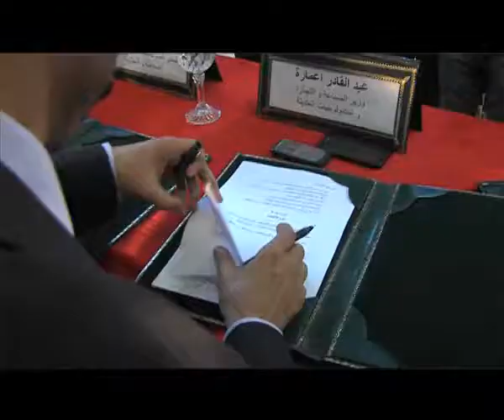Conférence de presse e RC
Médiation s'est vu confier en mars 2012 l'organisation de la conférence de presse tenue par le Ministre de la Justice et le Ministre du Commerce et de l'Industrie sur la modernisation du Registre de Commerce et le lancement de la plateforme e-RC.